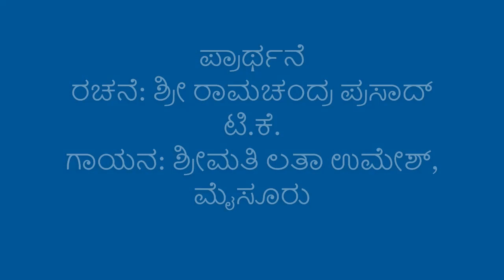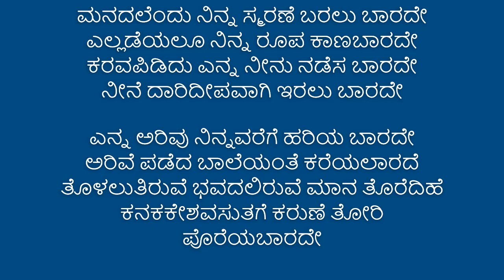Chapter 10_6 Bhagavad Geetha for Ordinary Life or Geetha Strength of Commoner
Prayer Lyrics: - Shri Ramachandra Prasad T.K
Recitation: Smt. Latha Umesh